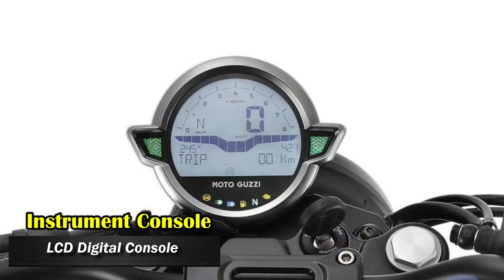2023 Moto Guzzi V7 Stone 850 |TM